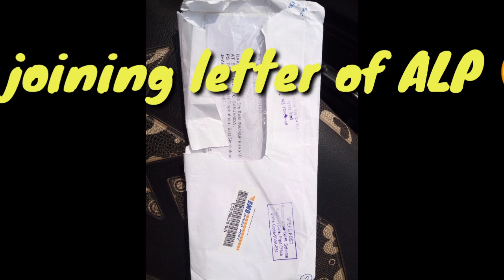MY ALP TRAINING JOURNEY!!JOINING LETTER मिलने की खुशी का ठिकाना नहीं था!! इसी दिन का इंतजार था!!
What is the age limit for the RRB ALP exam?
How long is ALP training?
What is the starting salary of ALP?
How is job ALP?
How many training Centres are there in Southern railway?
Where is Indian railway Research and training Centre?
What is loco pilot salary?
What is salary of loco pilot in India?
Who is loco pilot?
What is the qualification for ALP in railway?
Is assistant loco pilot a good job?
How is job of ALP?
What is the duty of ALP?
लोको पायलट की ट्रेनिंग कैसे होती है?
लोको पायलट की ट्रेनिंग कितने दिन की होती है?
पायलट की ट्रेनिंग कितने महीने की होती है?
लोको पायलट के लिए क्या योग्यता होनी चाहिए?
ट्रेन चलाने के लिए कौन सी पढ़ाई करनी पड़ती है?
रेलवे में सबसे ज्यादा सैलरी किसकी होती है?
रेलवे में सबसे बड़ी पोस्ट कौन सी है?
रेलवे में सबसे बड़ी नौकरी कौन सी है?

Hello friends,
✨✨✨✨✨ALP Rakesh ✨✨✨✨✨✨🚅🚅🚅🚅🚃🚃🚃🚃🚃🚃🚃

I am Rakesh Prasad working as a Assistant locopilot in indian railway posted at NORTHERN RAILWAY IN DELHI DIVISION.

In this channel you will find all answers about  ALP EXAM,GROUP D EXishrecruitment29 DEPARTMENTAL EXAM RELATED TO RAILWAYS.

AND ALSO YOU WILL SEE IN MY CHANNEL ABOUT MY DAY TO DAY LIFE EXPERIENCE WORKING AS A ASSISTANT LOCOPILOT.

DAILY LIFE VLOGS OF ALP Rakesh🚄🚃🚃🚃🚃

So Bahut enjoy karenge aaplog ishrecruitment29 part bankar.kyunki ALP KI JOB EK JOB NAHI H YEH EK LAMBA SA SAFAR HAI..SO aaplog bhi ish journey ka hissa bankar ish channel ko

My gmail account for any query -

railway nahin bharti kab aaegi
railway new bharti kab aaegi
railway new vacancy upcoming
railway vacancy selection process
railwayEXishrecruitmeilway alp vacancy 2022
railway upcoming vacancy alp vacancy 2023
railway daily life of alp vlogs
RPF si nayi bharti kab aaegi
Railway RPF bharti kab aaegi
Railway ALP technician bharti kab aaegi
Railway groupd new vacancy
Railway ALP new vacancy
Railway ALP technician new vacancy update
Railway ALP technician upcoming vacancy update
Railway ALP Technician upcoming vacancy

AAP DEKHENGE